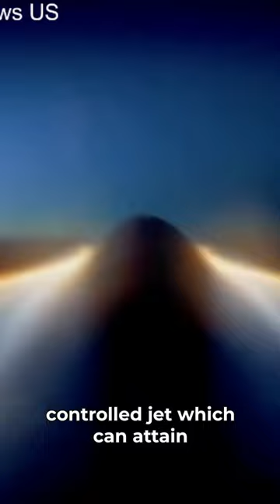Speed Beyond Limits | Exploring Hermeus' Quarter Horse Hypersonic Jet